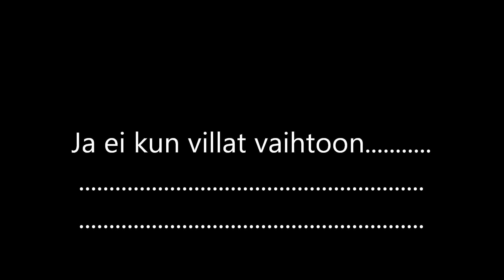Peugeot XPS soundcheck - ennen & jälkeen villojen vaihdon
Pösön ääninäytettä enne ja jälkeen villojen vaihdon. Ei kuulu enää änkästä paljon mitään ääntä. :D Ennen ne oli tommoset vituttavan pärisevät. :D Ekassa pätkässä kone vähän kylmän puoleinen, vaikka muutama sata metriä sillä vinguttelin menemään ennen videota. :D